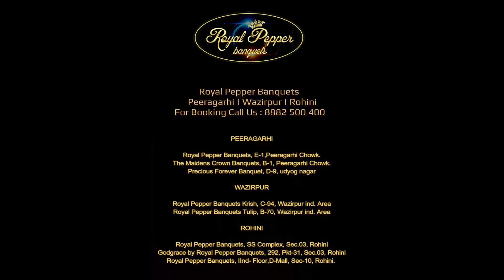Guest Review 20/10/23 | Royal Pepper Banquet